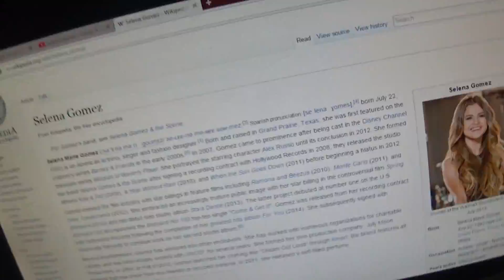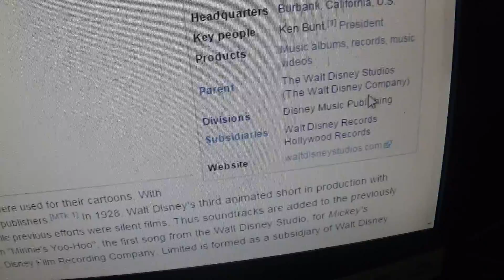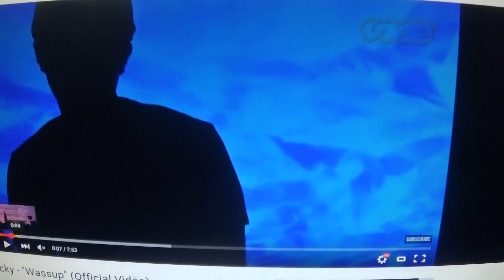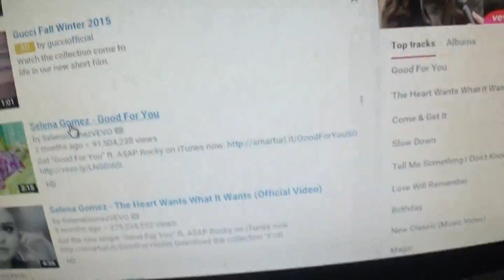EXPOSED: ASAP ROCKY LINKING UP WITH SELENA GOMEZ IN A SONG CALLED "GOOD FOR YOU".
Selena Gomez's fans are being led right into the hands of asap rocky.